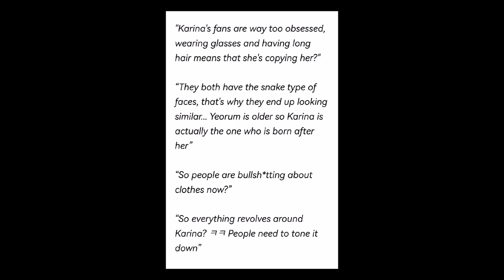WSJN Yeoreum Accused of Imitating aespa Karina, Knetz React